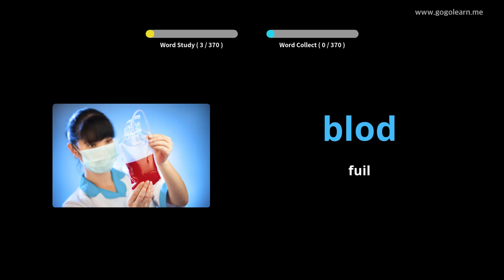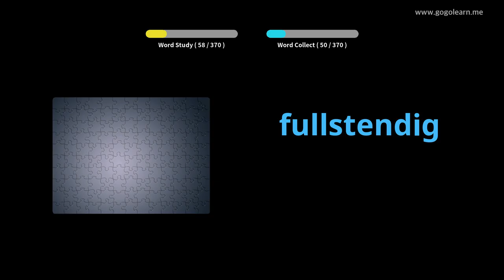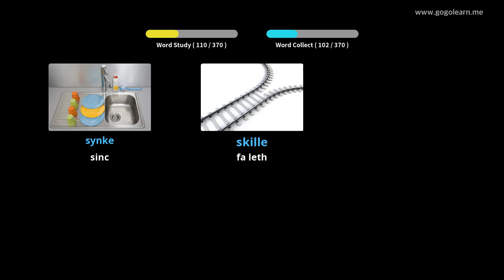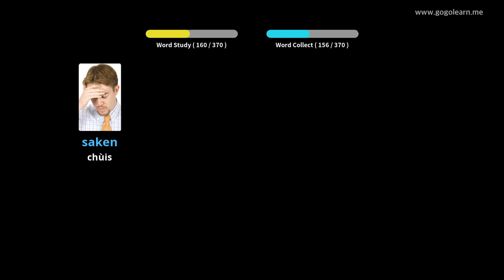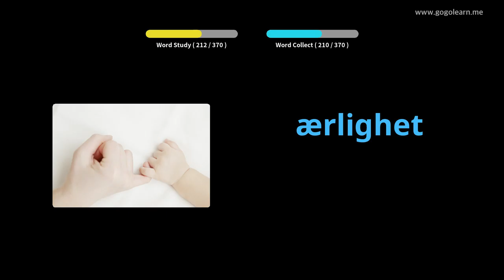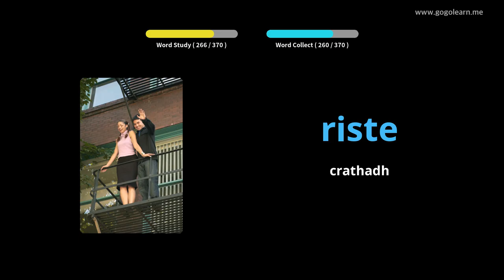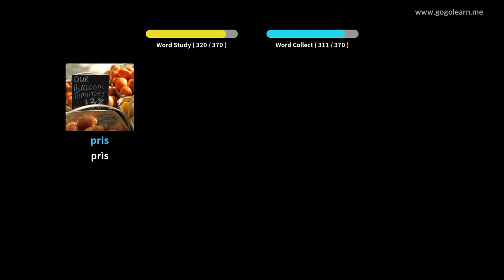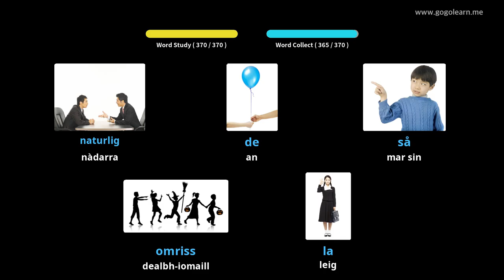Àrd-sgoil Briathrachas Nirribhidh 3 | Golearn